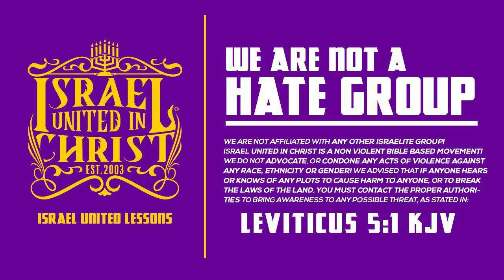Christian With A Perm Gets Humbled By The Israelites!